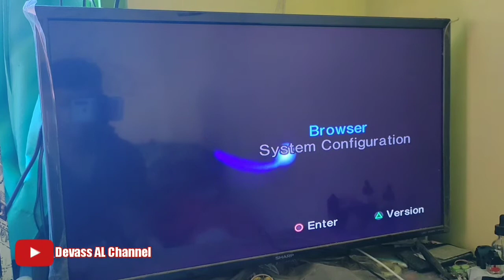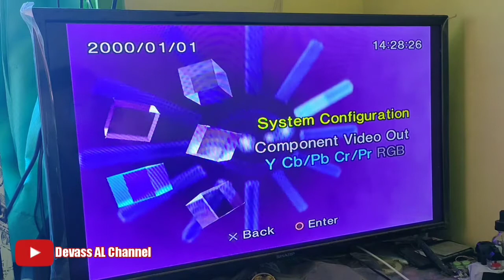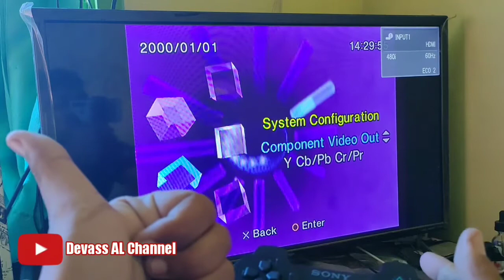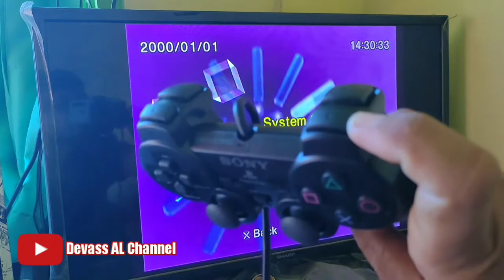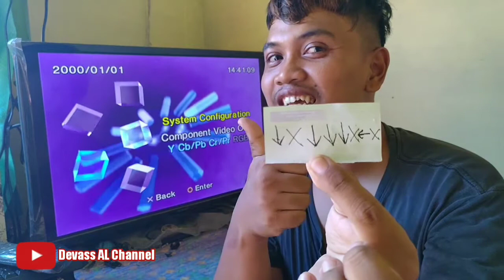Cara Mengatasi Settingan konfigurasi PS2 to HDMI tiba² mati | simak sampai habis boskuu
Hallo Boskuu,,kembali lagi dengan saya Devass AL,di sini saya akan membahas tentang " Bagaimana sih Cara Mengatasi Settingan konfigurasi PS2 to HDMI tiba² mati , disini saya akan menjelaskan detailnya bosku tentang Cara Mengatasi Settingan konfigurasi PS2 to HDMI tiba² mati,,simak terus videonya jangan sampai di skim Cara Mengatasi Settingan konfigurasi PS2 to HDMI tiba² mati agar kalian mudah paham

.simak sampai habis video nya boskuu.
ada 2 cara ya boskuu untuk tiap playstation ada 2 cara tombol OK/YES nya,,ada yang pakai tombol Bulat ( O ) ada juga yang pakai tombol ( X ) untuk OK/Yes nya ya boskuu,,mohon di perhatikan maklum masih pemula salah editing dikit boskuu harap maklum yaa hehe 🙏🏻😊

.TERIMA KASIH.